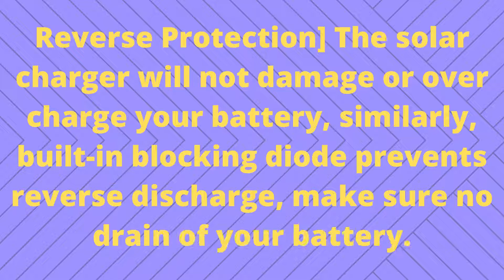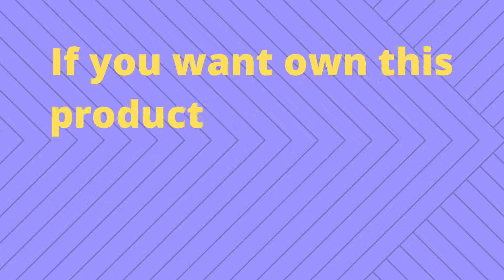SUNER POWER 12V Solar Car Battery Charger & Maintainer - Portable 14W Solar Panel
To own this product in the US clicks this

SUNER POWER 12V Solar Car Battery Charger & Maintainer - Portable 14W Solar Panel Trickle Charging Kit for Automotive, Motorcycle, Boat, Marine, RV, Trailer, Powersports, Snowmobile, etc.
[Charge Anywhere] The solar charger converts light energy from sun into 12 volt DC electricity and transported to rechargeable batteries. The charger will generate electricity current to trickle charge battery as long as there is sufficient sunlight available. US Patent Pending! Voted "Best Battery Maintainer in 2021" by CNET
[Charger & Maintainer] The product is a solar powered battery charger and maintainer, safely charges and maintains Wet, Gel, SLA, AGM and Deep Cycle batteries, etc. Also, perfect for any cars, motorcycle, boat, marine, tractor, RV, Powersports, snowmobile, truck, etc.
[Reverse Protection] The solar charger will not damage or over charge your battery, similarly, built-in blocking diode prevents reverse discharge, make sure no drain of your battery.
[Durable & Strong] Covered with premium strong solar glass which could stand high loads, as well as durable upgraded ABS frame, well built for years!
[Low Maintenance]The kit is really easy to install even for those who have no professional knowledge, plug and play. There is no additional maintenance to the kit, no electricity cost, totally environment friendly! Extended 12 months warranty + Lifetime technical support

SMART HOME

OM SRI RAGHAVENRAYA NAMAHA